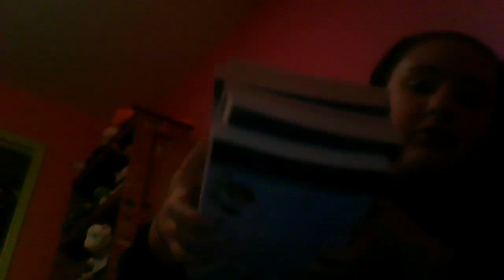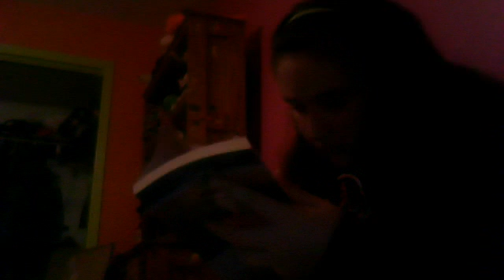Selling Some Stuff Be The First To See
i'll have the link up soon =)